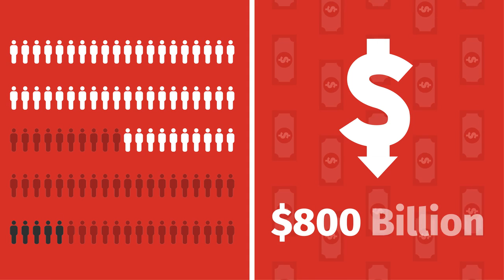Turning the Tide in Health Care Starts with Chronic Disease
Preview of our event coming up on July 18, 2017!